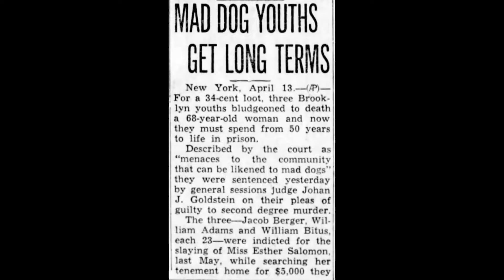THIS DAY IN HISTORY - 50 YEARS FOR 34 CENTS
Today's story comes to us from New York where a threesome of "youthful" toughs as they were described decided to commit a violent robbery (however a newspaper picture of one of the three showed him to be a balding middle-aged man). While a very tragic story this one is a solid case of getting some serious karma for one's actions.